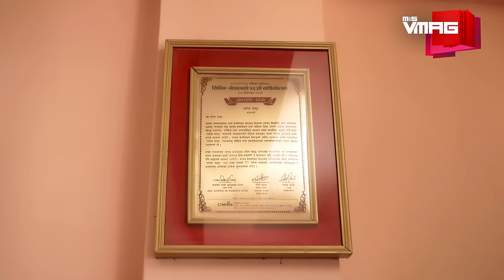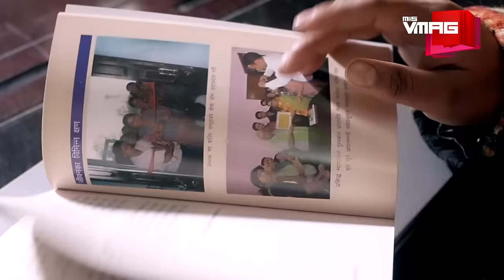Sunita Danuwar Interview | Unflinching Resolve | M&S INSPIRE | M&S VMAG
Her refusal to let society dictate her fate says a lot about the steely resolve Sunita Danuwar has developed, despite her horrendous past. Once refused citizenship by her own country, Danuwar is today the president of Shakti Samuha, the first anti-trafficking organisation founded in Nepal by girls and women rescued from brothels in India. In this interview with VMAG’s Alok Thapa, the 42-year-old human rights activist talks about how her struggles are far from over. She wants to scotch out trafficking. Doing nothing, she says, puts countless other lives at risk of being trafficked and raped tens of thousands of times, just like she was.

TEAM VMAG:

VIDEO TEAM

Producer
Gaurav Pote

Editors
Jitendra Shrestha
Krishna Aslami Magar
Manjit Lama

Camerapersons
Niroj Shrestha
Tenzin Choenyi Lama
Bijay Koju

Presenter
Oshin Sitaula

EDITORIAL TEAM

Editor
Tiku Gauchan

Team
Gaurav Pote
Monica Puri

Design
MP Marasini

Photographer
Laxmi Prasad Ngakhusi
Nirnit Tandukar

Pooja Rijal

MANAGEMENT

Business Head
Saurabh Pahari

Business Executive
Priya Bhandari

Marketing Executive
Jamuna Khadgi